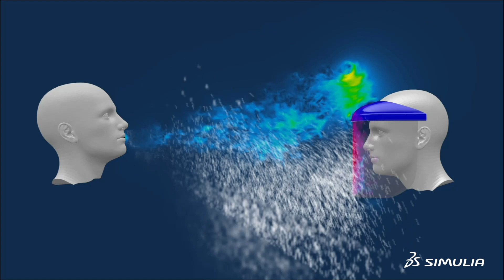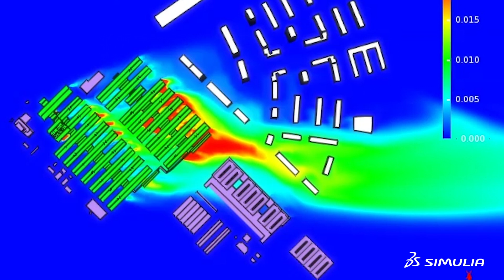Simulation for Safe Life Environments | Off-Site Spotlight Interview with Adrien Mann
Hear from SIMULIA's Director of Worldwide Industry Process Success, Adrien Mann, as he discusses how as a company, we are giving back to society at this concerning time. With our SIMULIA best-in-class simulation software, we have the ability to assess transient particle flow and particle tracking to help the world better understand the spread of disease in various environments. SIMULIA reveals the world, for the better.